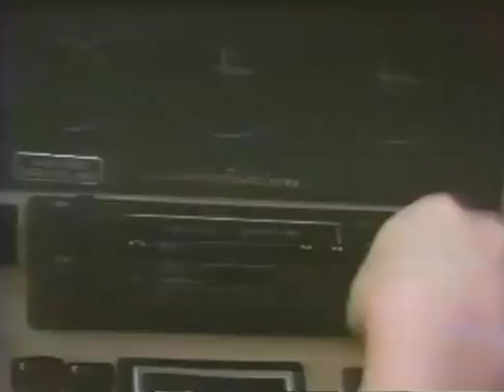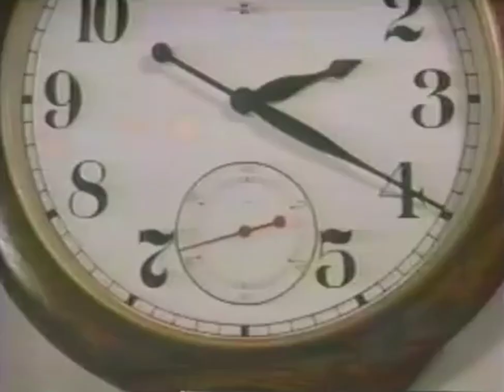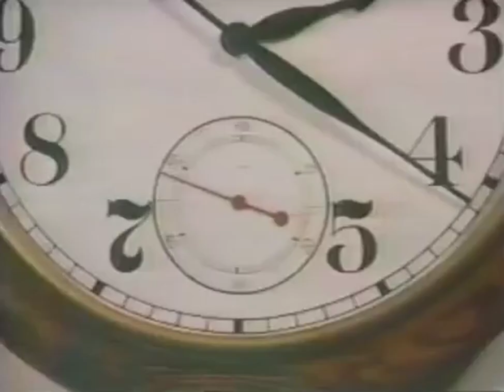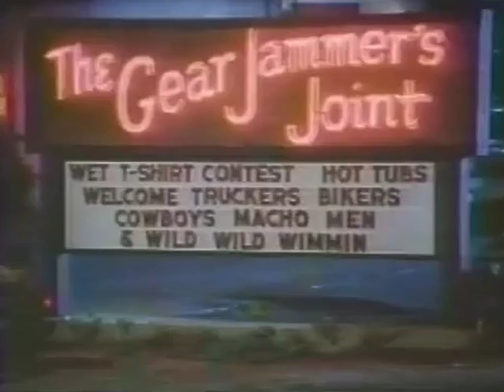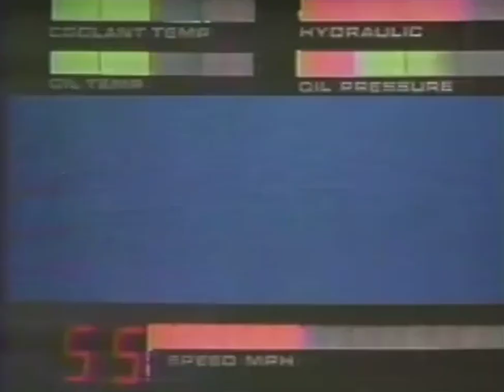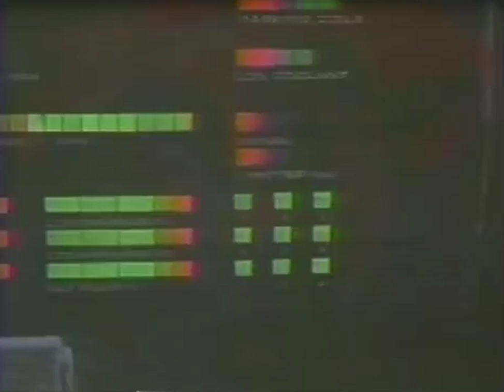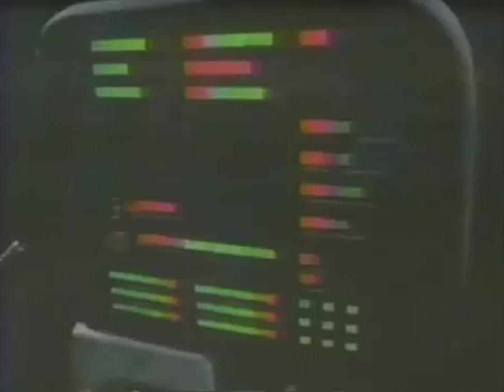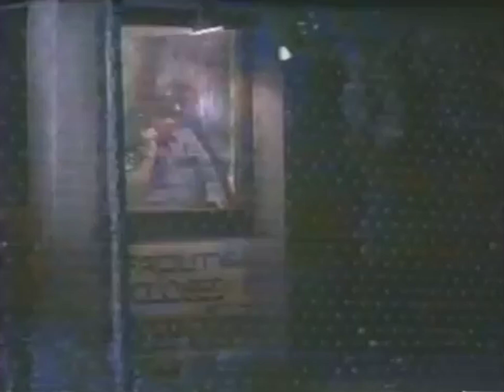The Highwayman - S01E00 - TV Series Pilot Film - 1987 - Sam Jones/Jimmy Smits - Sci Fi/Action - 720p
Made in 1987, this is the film length pilot episode for the short running TV Series called "The Highwayman".
Starring Sam Jones in the title role - this pilot only retained him in the credited actors when the series started properly in 1988 - it also ran for only nine episodes.
Nevertheless it was a fun watch, featuring a truck - which had  the cab of a concealed helicopter, and later in the series, another truck has the cab of a futuristic car.
There are more than one crime fighting "Highwayman" - but Sam Jones's character, apart from being called "Highway" by people that know him
 - and the organization they all serve - is never specifically named.

As I say, the pilot differs from the short series that followed in a few respects, not only the cast - but I mostly enjoyed it all.

Resolution increased to 720p.